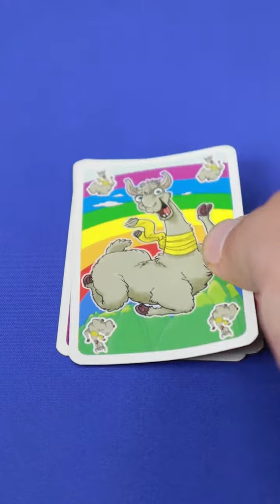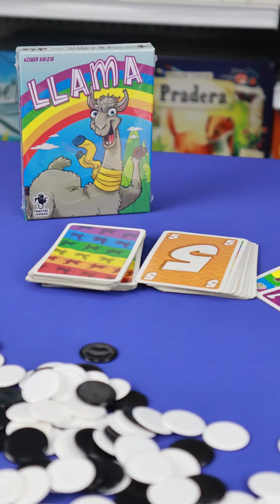Llama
En LLama tu objetivo es tener la menor cantidad de puntos al final de la partida. Cada persona comenzará con seis cartas en la mano; la baraja consta de cartas de llama y cartas numeradas del 1 al 6. En un turno puedes jugar una carta, robar una carta o salir ¿Te arriesgarás a seguir jugando?

Tus puntos negativos se contarán con fichas y si en una ronda logras jugar todas tus cartas, puedes eliminar una de ellas disminuyendo tu puntaje.

Quien consiga tener menos puntos ganará 🙌

Un juego súper divertido como los cientos de juegos más que puedes encontrar en plisplis.com